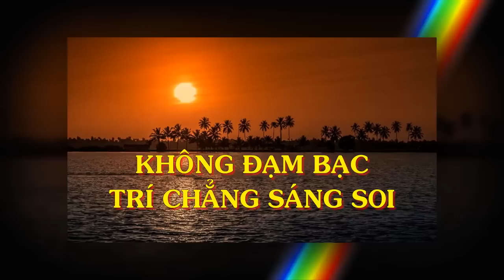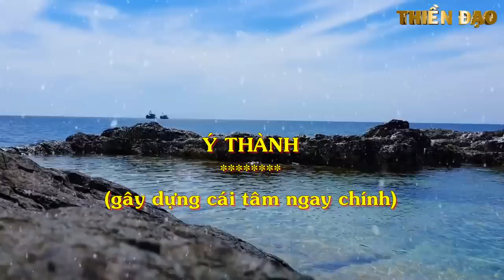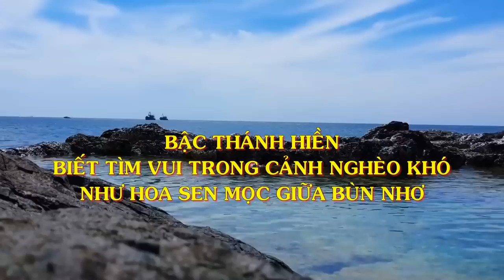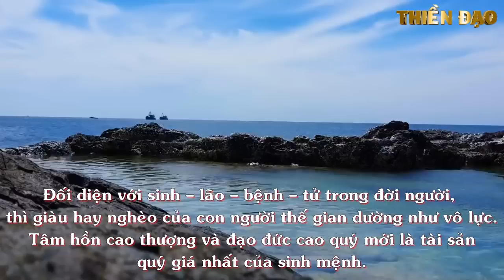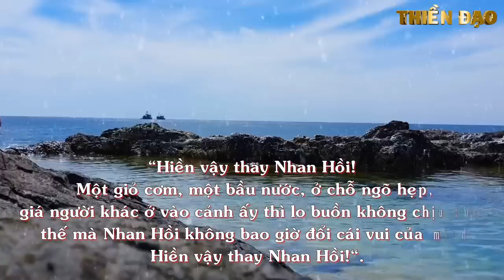Giữ Thân Tâm Thanh Khiết cho Trí Tuệ Khai Thông - Thiền Đạo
Giữ Thân Tâm Thanh Khiết cho Trí Tuệ Khai Thông.